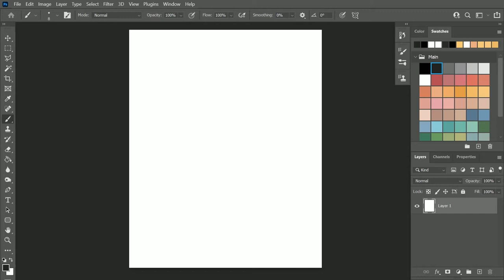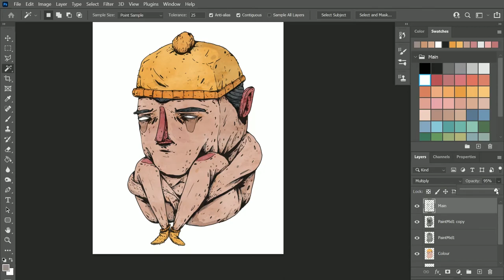Socks - Illustration Time-Lapse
A quick time-lapse of a quick digital illustration.
I planned it out a bit before beginning but mostly just drew and hoped for the best. I usually work using pencil and scan it in but this is purely digital, with a real texture added at the end.

I made this using Photoshop and a Huion Kamvas 13 tablet.